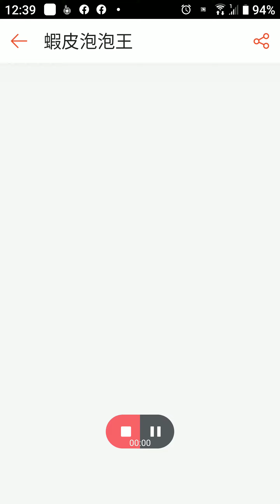蝦皮消消樂第42關